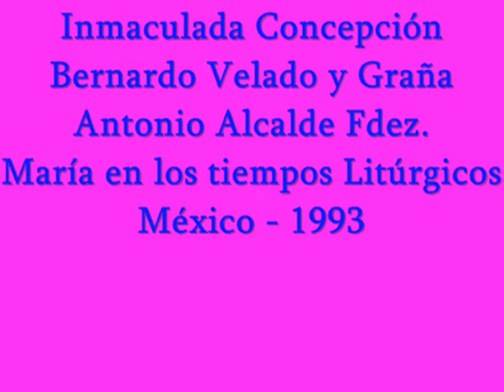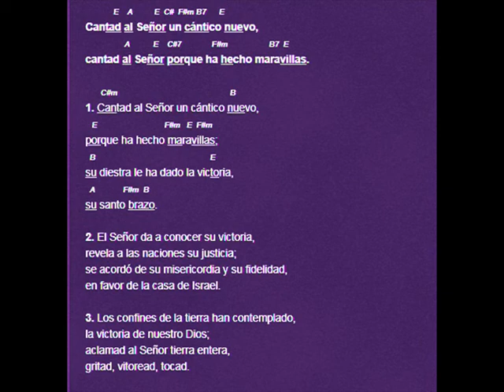Inmaculada Concepción, Antonio Alcalde/Bernardo Velado y Graña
INMACULADA CONCEPCIÓN,
ANTONIO ALCALDE FERNÁNDEZ
BERNARDO VELADO Y GRAÑA
MARÍA EN LOS TIEMPOS LITÚRGICOS
ESPAÑA 1993